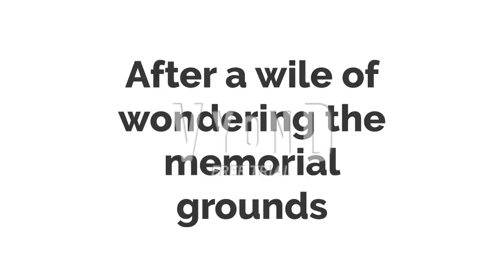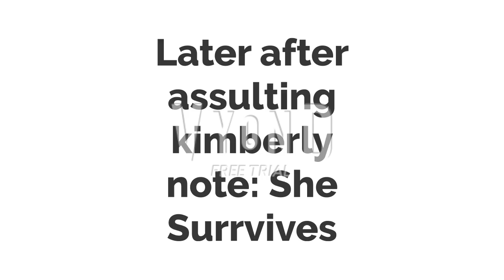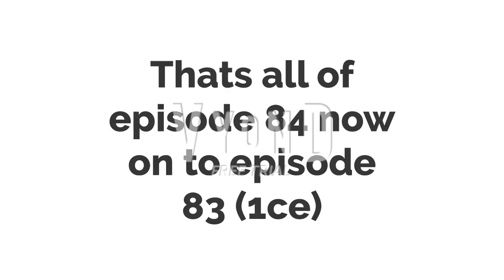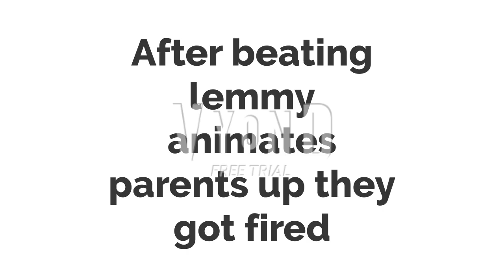Bad Matthew Koopa Jr For Hire #84/83 Auntie Annes/Carls Jr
Titles If Episodes Were Seprate
Bad Matthew Koopa Jr For Hire #83 Carls Jr (2CE)
Bad Matthew Koopa Jr For Hire #84 Auntie Annes